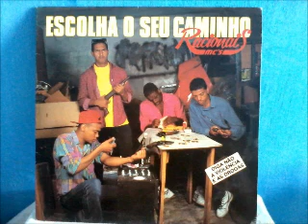Racionais MC's CD Escolha o Seu Caminho Completo